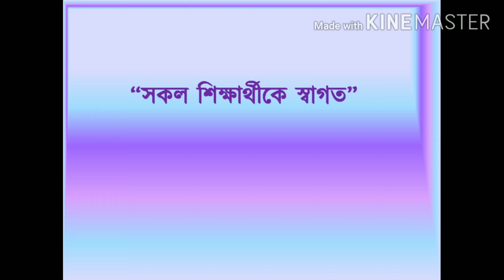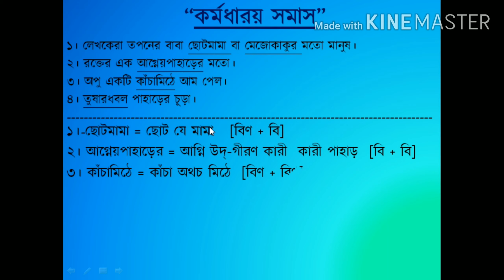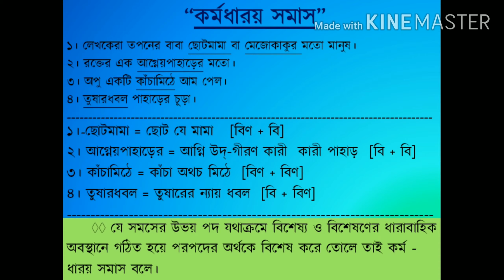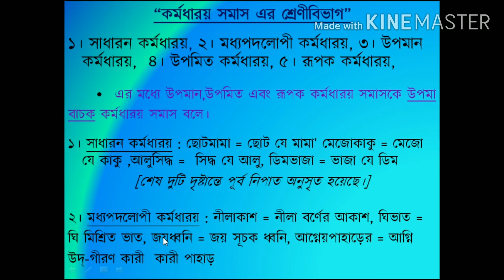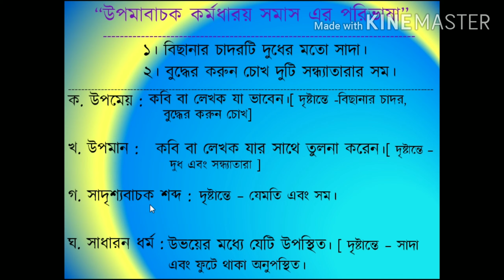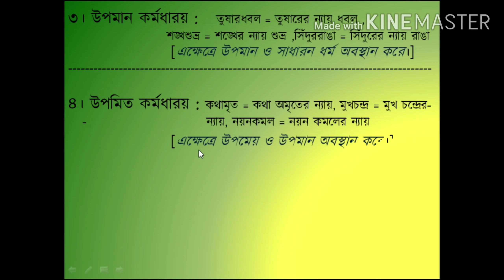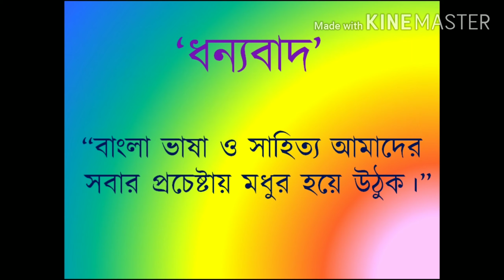কর্মধারয় সমাস ll সমাস ll উপমান কর্মধারয়// উপমিত কর্মধারয়//samas ll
" কর্মধারয় সমাস ও তার শ্রেণীবিভাগ "
দ্বন্দ্ব সমাস ও তার শ্রেণীবিভাগ।
সমাসের প্রাথমিক ধারণা,সমাস নির্ণয়
 সমাস, Somas,  Bangla, SSC, Bangla Grammer ssc bangla, hsc bangla,
intermediate bangla, WBBSE Bangla, bangla grammar, বাংলা ব্যাকরণ
দশম শ্রেণি, class ten
দশম কবিতা TEN POEM YOU CAN ALSO FOLLOW ME ON
" এসো সবাই একসাথে শিখি । একসাথে এগিয়ে চলি হাতেহাত ধরে । কারন সহানুভুতিশীলতা, সহমর্মিতা এবং সহাবস্থানের মধ্য দিয়েই আমরা অভীষ্টে পৌঁছাতে পারবো । তাই হয়ে উঠবে আমাদের চরিত্র গঠনের প্রধান সোপান ।
বা Twiter {তোমাদের প্রয়োজন এমন ক্লাসের কথা জানাতে পারো।} WhatsApp - এ যে কোনো সাহিত্য ও ব্যাকরণ ক্লাসের জন্য যোগাযোগ - 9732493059